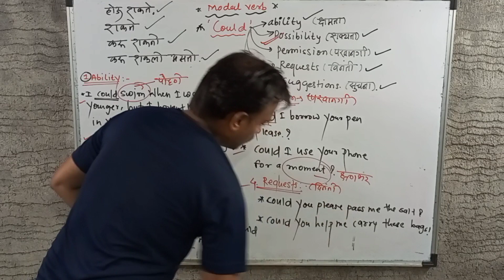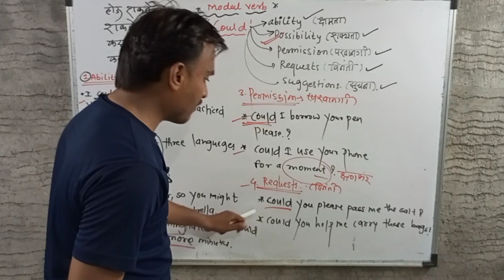English speaking~चला इंग्रजी सहज बोलायला शिकूया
या YouTube channel मध्ये सर्वांचे स्वागत……..
✓आपल्या channel वर वेगवेगळ्या प्रकारचे sentences आपण शिकत असतो.
✓इंग्रजी मधील नवीन प्रकारचे शब्द, नवीन वाक्य, तसेच वाक्यप्रचार आपण शिकण्याचा प्रयत्न करत असतो.
✓दैनंदिन जीवनातील मराठी वाक्य इंग्रजीमध्ये विचार करताना कशा पद्धतीने बोलली पाहिजे हे देखील आपल्या चॅनलमध्ये आपण शिकवत असतो.
✓आपल्या चॅनलला पाहून दररोज सर्व केल्याने आपल्याला इंग्रजी भाषेवर प्रभुत्व मिळवण्यासाठी उपयोग होईल.
✓आपल्या चैनल वर बेसिक पासून ॲडव्हान्स पर्यंत सर्व प्रकारचे स्ट्रक्चर आपण शिकवत असतो.

✔️नवनवीन व्हिडिओ पाहण्यासाठी चॅनलला सबस्क्राईब करा, लाईक करा आणि शेअर करा.⬇️

english fast
ielts best